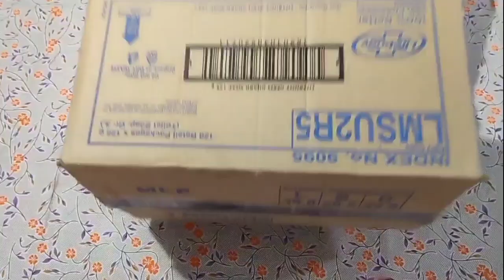cut ചെയ്യണ്ട stitch ചെയ്യണ്ട ഇനി dress വെയ്ക്കാൻ അലമാര വേണ്ട old t-shirt reused ഐഡിയ (മലയാളം)